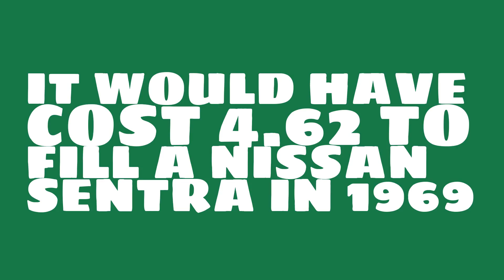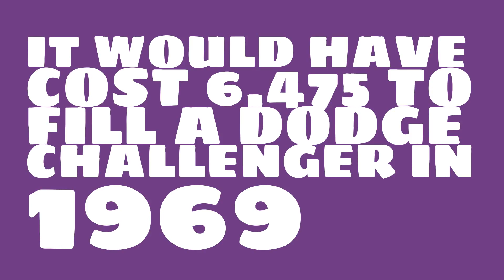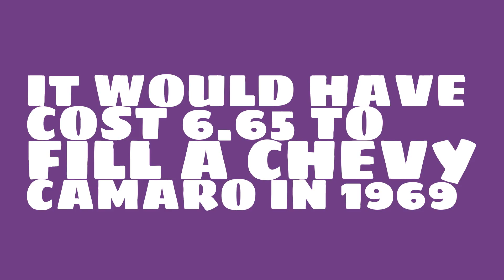How much would it have cost to fill a Hummer H3 in 1969?